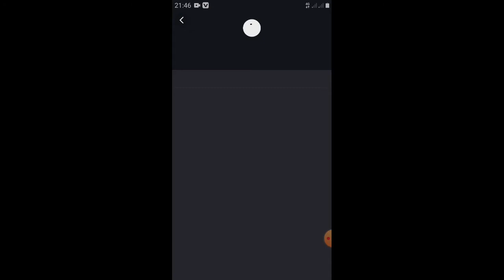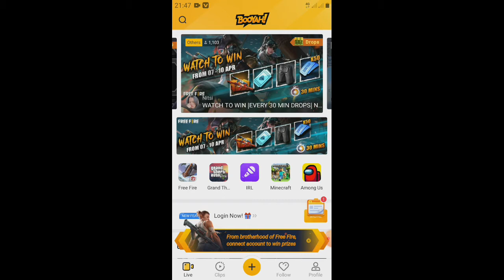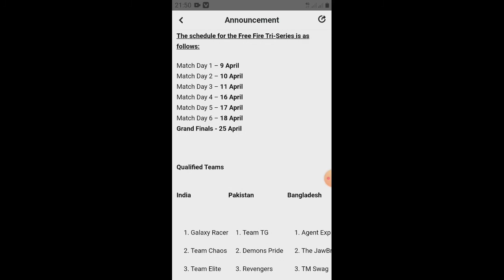Tri Series ফ্রিতে জার্সি এবং ইমোট Redeem Code ছাড়া কিভাবে পাবে ||Free Fire New Event New Redeem Code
♪♥ 2021 || পাহাড়ি ভাই YT I Hop আমি বিশ্বাস আমার ভিডিওটা। কারণ আপনাদের একটি like আমাকে ভিডিও বানাতে অনেক উৎসাহিত দেয়। My Gaming ID CODE : 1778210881 Disclaimer message: This game is only work of fiction,and don't have any conections to reality, watch it as3 per your guardtan guidance,this game belong to garena free fire we don't own this,we are not spreading violence and this video id solely entertainment purpose. Disclaimer- Vedio is for educational purposes only.copyright disclaimer under section 107 of the copyright Act 1976,allowance s made for"fire use,"for purposes such as criticism,comente,news reporting,teaching,scholarships,and research.fire use is a use permitted by copyright statute that might otherwise be infringing.Non,-profit,educational or personal use tips the balance in favor of fire use.

 💙💜💙সবাই ভালো থাকবেন আর তোমাকে যারা আঁকড়ে ধরে ভালো আছে তাদেরকে ভালো রাখবেন 💙💜💙 যত্ন নিয় নিজের প্রতি শ্রদ্ধাশীল